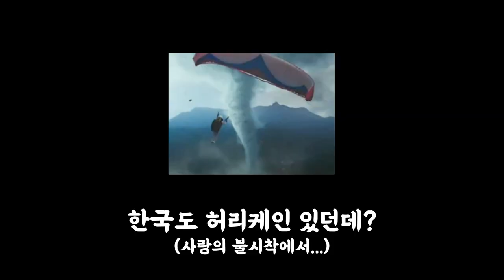[배워서 남 주자 EP.05] 해로토로가 직접 삽질(!)하며 심었다! 식목일 기념 해로토로 나무심기! 죽쑤기하면서 보이는 비주얼은 달고나커피...?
배워서 남 주자 다섯 번째 시간!
제75회 식목일을 기념하여 해로토로가 시흥 시민 정원사 선생님들과 함께
배곧 생명공원에서 해로토로 나무를 심어봤습니다!

토로의 지식 자랑과 드립의 향연 속에서
나무를 심는데 필요한 재료부터 나무 심는 과정을 보실 수 있습니다!